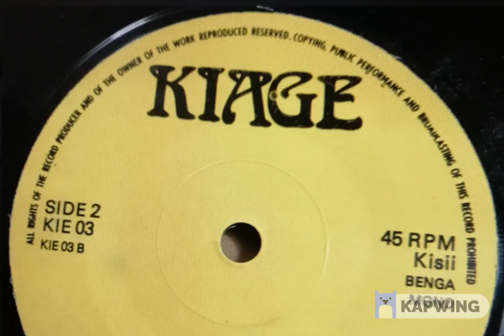CHARLES OMWERI: GOTAMA AMAKWERI, MAJOGE ONE JAZZ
MAJOGE JAZZ NINKI GEKOGERA MOKONYORA ABANA NAENDE BASIRA